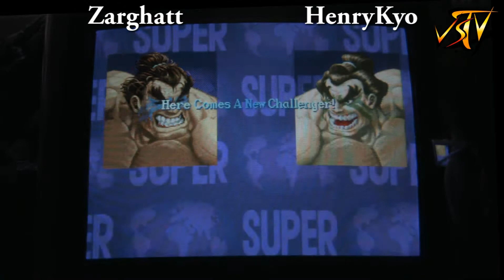AH2R ICHIGEKI RBO#4 - Super Street Fighter 2x - Final